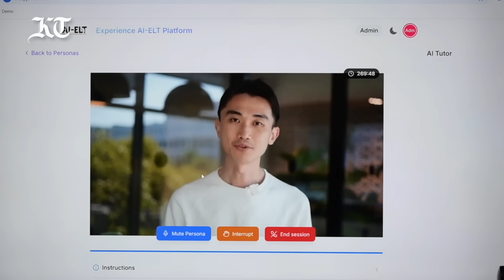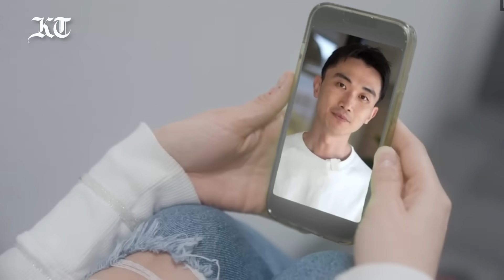SP Jain School of Global Management is redefining education with AI-ELT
Its in-house developed AI Tutor delivering personalised, Socratic-style learning tailored to each student. 👨🏻‍🎓

More than just a tech tool, AI-ELT is helping students master complex concepts, boosting job outcomes, and extending access to underprivileged learners in line with the UAE’s AI vision.

In this exclusive Khaleej Times interview, SP Jain President Nitish Jain shares how this innovation is shaping the classroom of the future.